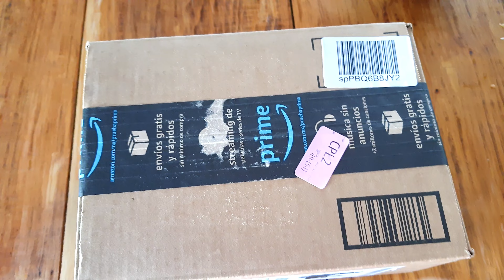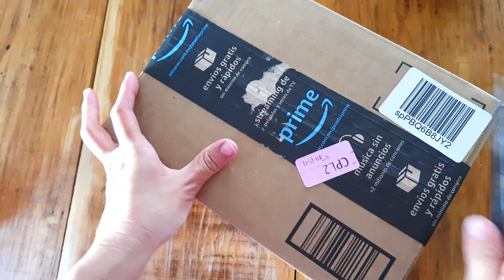REGALITOS de CUMPLEAÑOS de Gemita! Gracissss😱🤩❤